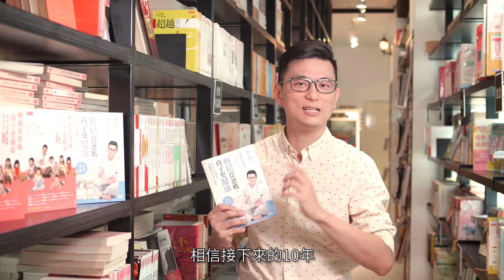黃瑽寧醫師《輕鬆當爸媽，孩子更健康》【暢銷增訂版】07/19上市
謝謝大家的支持！我的床頭必備育兒工具書《輕鬆當爸媽，孩子更健康》已經累銷破120,000冊(灑花)🎉跟各位報個好消息，《輕鬆當爸媽，孩子更健康》即將推出最新版本2019【暢銷增訂版】！書籍將於2019 / 07 / 09 00:00 『開始預購』，歡迎想購買的朋友們，把握優惠期間購買喔。

‼半夜不睡覺、吃飯不專心，該不該管教？
‼無緣無故發燒、不小心撞到頭，要不要就醫？
‼各種育兒現場的慌亂與困惑，讓我給您最專業的解答！